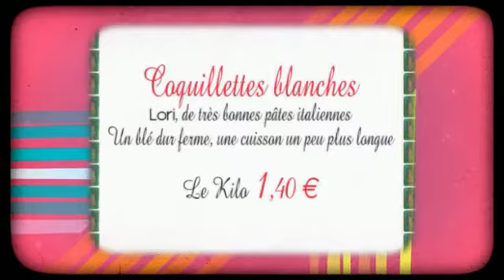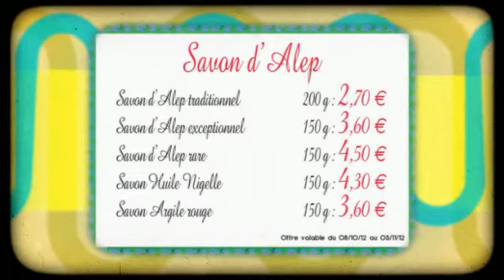Promotions bio Octobre 2012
Offres valables du 8/10/12 au 3/11/12 dans tous les magasins bio Satoriz.